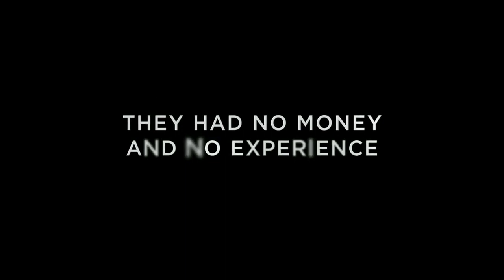Spare Parts Official Trailer #1 2015 George Lopez Drama HD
The journey of four undocumented Mexican-American high school students from Phoenix, AZ who form a robotics club and are led by their teacher with nothing but spare parts and a dream to compete against MIT in a National Underwater Robotics Competition.